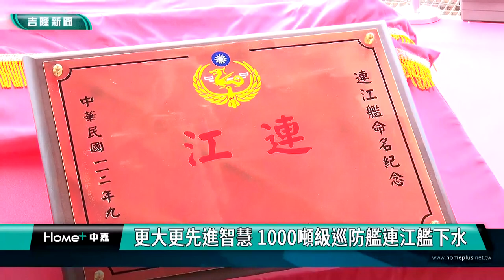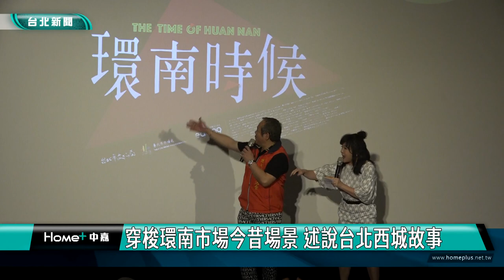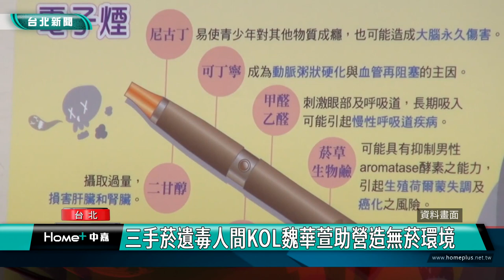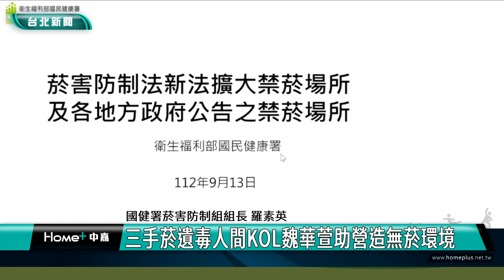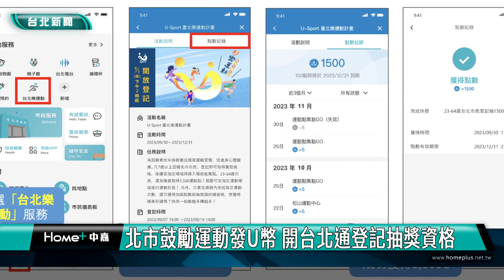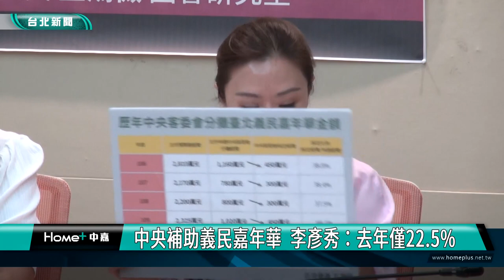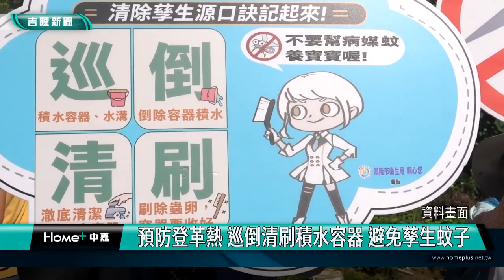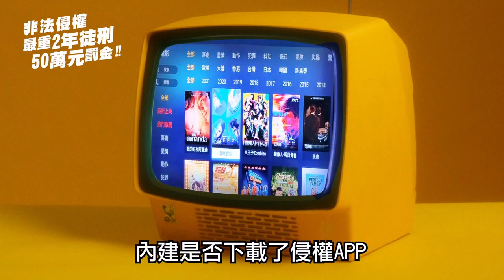中嘉台北新聞-20230922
00:20 保衛海疆添生力軍-更大更先進智慧 1000噸級巡防艦連江艦下水
04:25 台灣公共藝術史首部劇情長片 《環南時候》
12:20 優人《墨具五色》2.0  一墨渲染繽紛
19:33 三手菸遺毒人間 KOL魏華萱助營造無菸環境
27:40 假換匯噴辣椒水搶錢 民眾見義勇為嫌犯落網
29:42 北市鼓勵運動發U幣 開台北通登記抽獎資格
36:04 補助北市不到10元  王鴻薇批客委會大小眼
42:09 相隔八年 基隆市確診首例登革熱本土病例
45:56 921國家防災日 武崙國中進行地震避難演練
48:34 衛生局「漫步快走活動」賞山海美景護健康
50:33 市民聯合婚禮夕陽相伴　謝國樑祝福新人浪漫完婚
54:09 秋節勞軍! 謝國樑感謝國軍保家衛國

臉書追起來
Home 中嘉- 吉隆有線電視

趣聞不漏接
吉隆官網(中嘉新聞)

喜歡看電視?